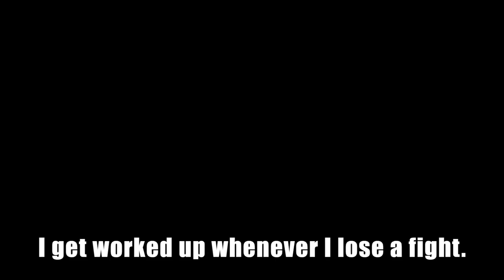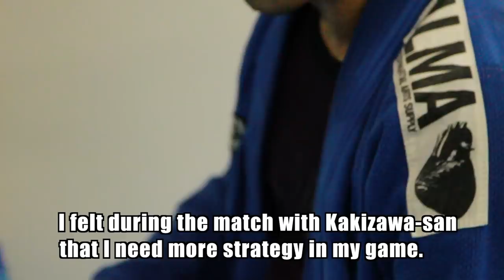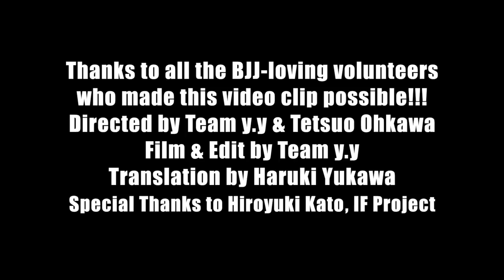Who is Daisuke Nakamura? Training for 2013, GRABAKA柔術 中村大輔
ブラジリアン柔術家 中村大輔が2013年の試合に向けてのトレーニング、2012年デラヒーバ杯での柿沢戦での敗退からの改良点などを、スパーリング映像と共に答えています。

Daisuke Nakamura is a Brazilian Jiu Jitsu black belt from Grabaka Jiu-Jitsu in Tokyo, Japan. This video shows how he preparing for 2013 and caused his loss against Kakizawa in De La Riva Cup 2012, Tokyo.

スパーリングやサーキット・トレーニングなどの練習風景等の映像、活動内容、試合結果、またブラジリアン柔術の発展や普及のためのセミナーやイベントなども提案させていただきます。ぜひ、ご覧ください！！